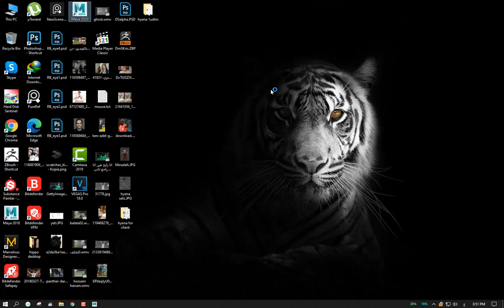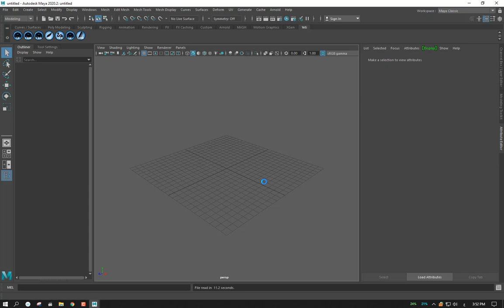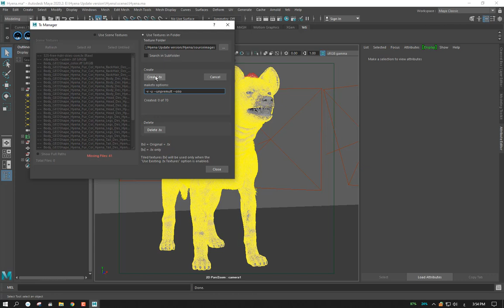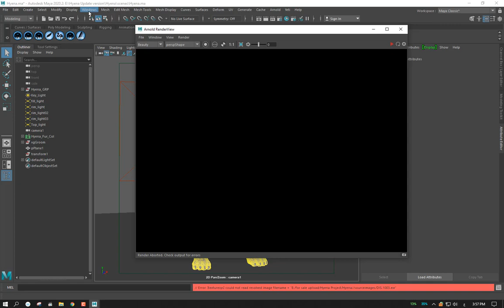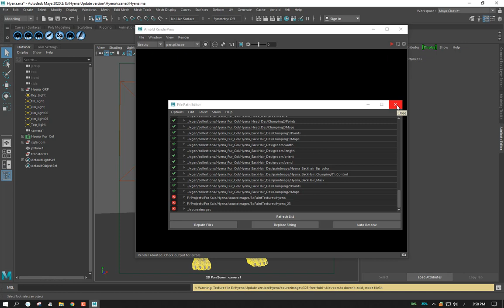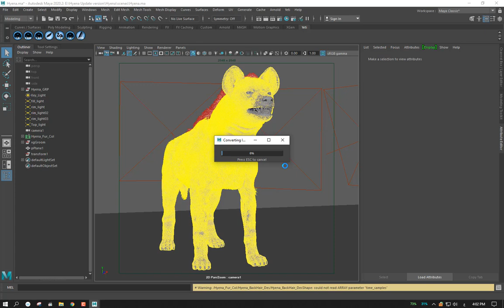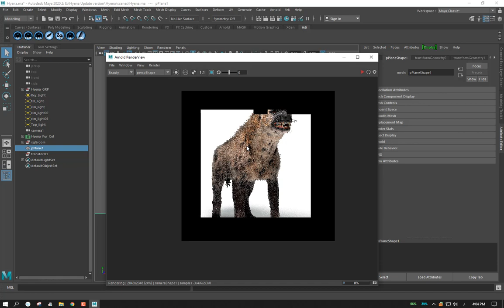Fixing broken textures inside Maya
Ever loaded up a Maya scene then receive an error about missing  textures from your scene!! even when viewed in textured mode or rendering issues for missing textures?  In this video, I'll show you how to fix this issue with File Path Editor with one of my project after changed the file path.